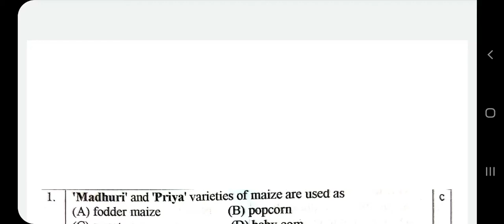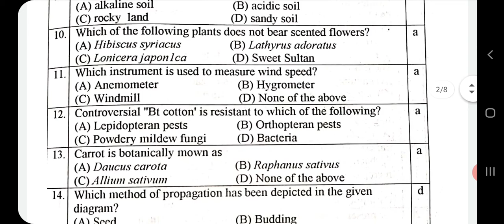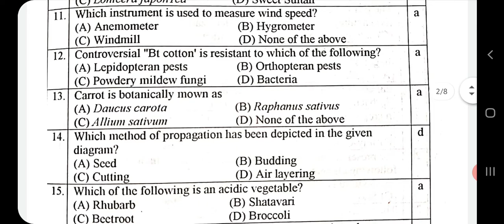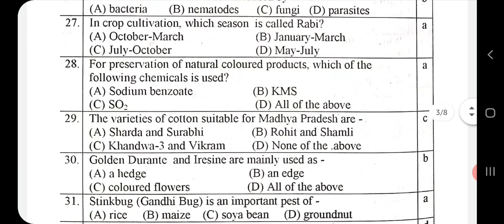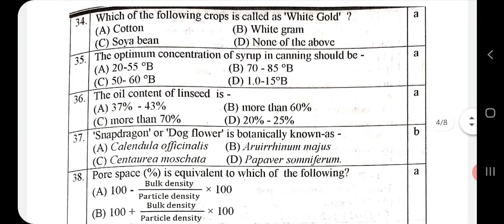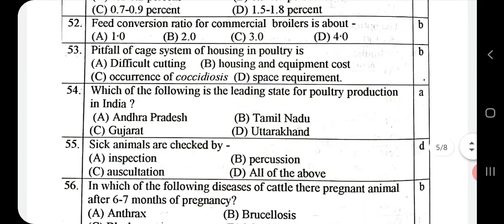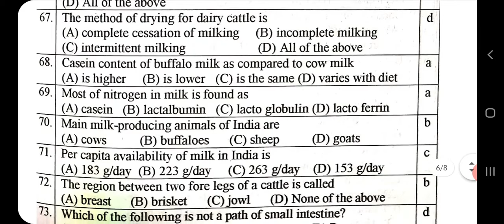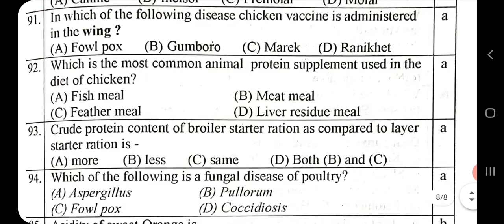JNKVV JABALPUR OLD PAPER RVSKVV GWALIOR OLD PAPER MP MSC AGRICULTURE ADMISSION OLD PAPER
MP MSC AGRICULTURE ADMISSION OLD PAPER
JNKVV JABALPUR ADMISSION 2020

RVSKVV Previous Year Question Papers

JNKVV PG Entrance exam 2019
JNKVV PG Entrance Exam 2020
JNKVV Library
JNKVV pg previous year Question paper
JNKVV Result
JNKVV logo
Www JNKVV nic in Jobs
Institute of Agribusiness Management Jabalpur

JNKVV Jabalpur M.Sc Agriculture

JNKVV 2020 Sample Paper, Previous Year Question Papers, Solved Paper ...

JNKVV UG/PG Previous Year Question Papers Teaching & Non-Teaching Exam ...

JNKVV question papers of previous year - Padhle

 mp-pat-mp-pre-a...
MP प्री एग्रीकल्चर टेस्ट MP ... - CETJob